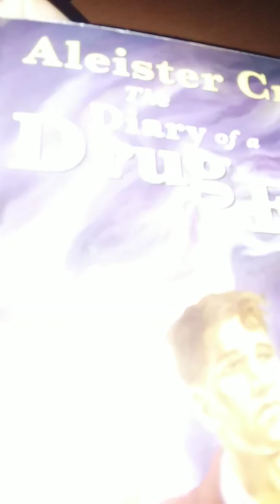Aleister Crowley's The Diary of a Drug Fiend: Book III: Purgatorio: Chapter 2B: First Aid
This is my presentation of Aleister Crowley's The Diary of a Drug Fiend: Book III: Purgatorio: Chapter 2B: First Aid.